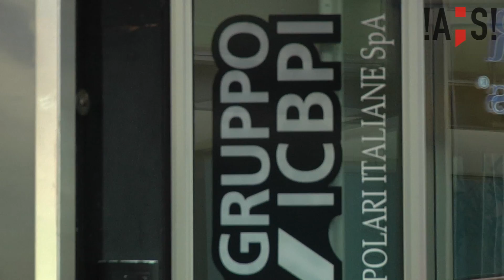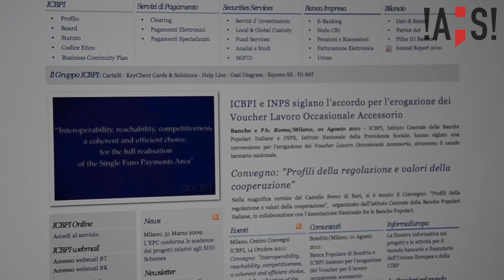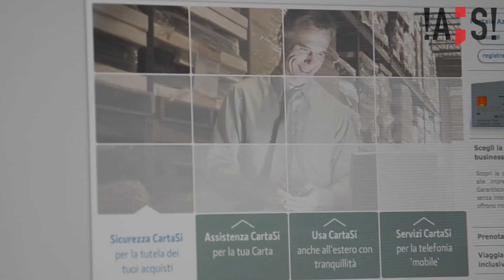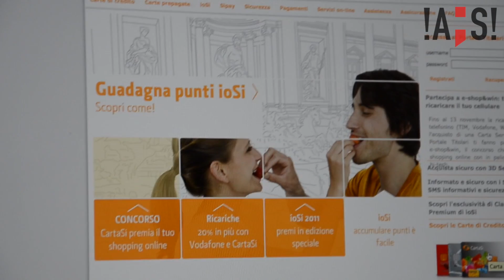presentazione Icbpi intervista Maurizio Falchetti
il coordinatore Fabi Maurizio Falchetti presenta la realtà dell'Istituto Centrale Banche Popolari Italiane